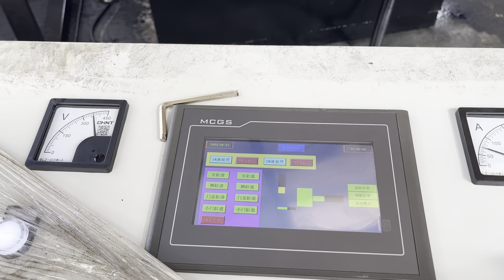Pressing Iron Price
Details of Pressing Iron Price, pressing iron and price, Pressing Iron,

TCMBALER is a professional Pressing Iron Price manufacturer and supplier in China for more than 20 years, and we can offer Pressing Iron Price for sale with a cheap wholsale factory price for our customers without any agent or dealers if you wanner buy our Pressing Iron Price.